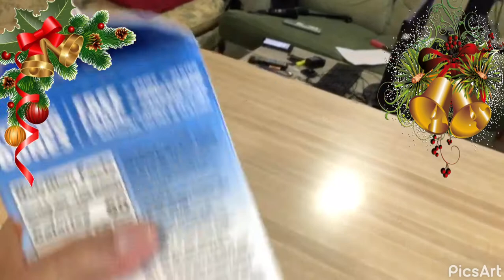Try ko Lang mag premiere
Oat clusters fruit yogart banana and silk almond milk